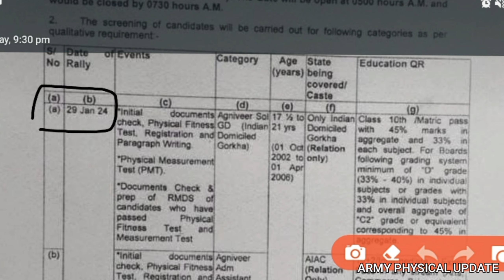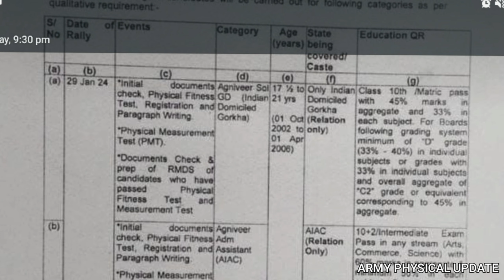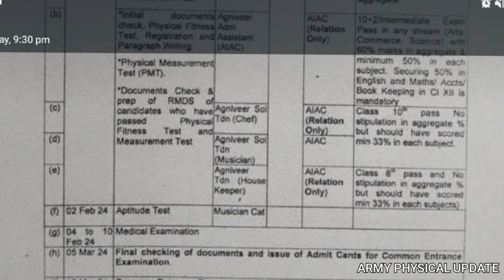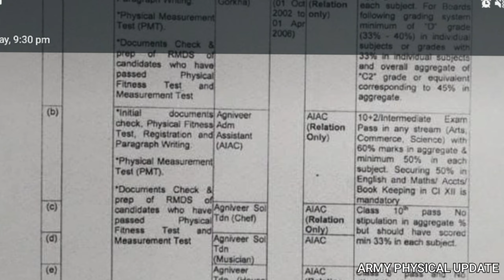⚔🎊AGNIVEER 2024 🔥OPEAN RALLY 14 GTC🎊 OPEAN RALLY FIR MUSICIAN REQURITMENT RALLY 2024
This video do not contained violation about Indian army video on educational purpose

By furba sherpa I had explained about indian army its eligiblity criatria